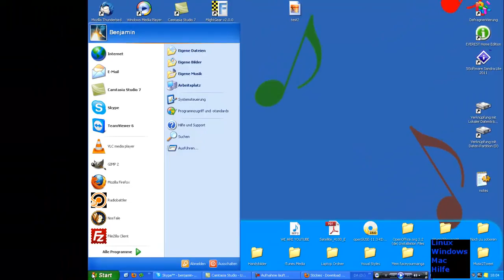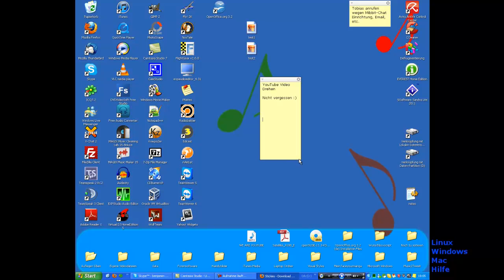Desktop als Pinnwand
Heute, ein programm, mitdem ihr euch eure Noitzen aufschreiben könnt.